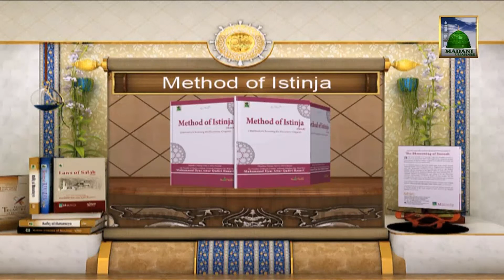Promo of Islamic Book (English Language) - Method of Istinja